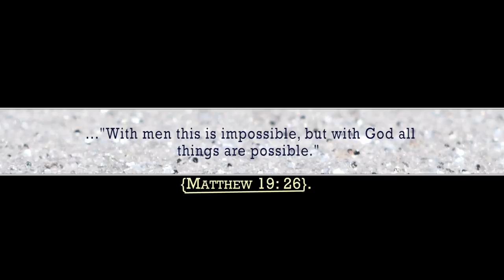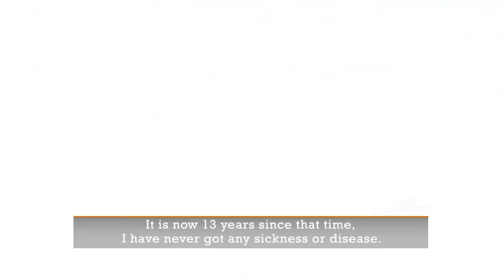HOW I GOT HEALED OF BLOOD CANCER.